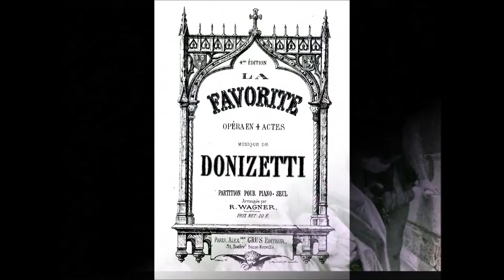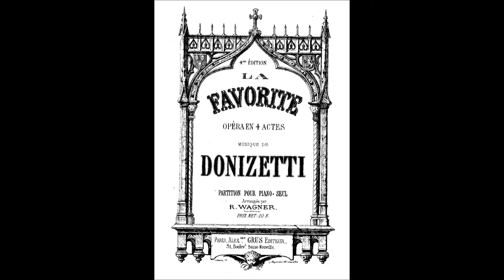Airs de Danse sur La Favorite de Gaetano Donizetti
Les "Airs de Danse sur La Favorite" sont une suite de pièces musicales composées par Gaetano Donizetti pour l'opéra "La Favorite". Cet opéra a été créé en 1840 à Paris, et les "Airs de Danse" ont été ajoutés dans la version française de l'opéra.

"La Favorite" est un opéra en langue française qui raconte une histoire d'amour et de trahison à la cour d'Alphonse XI, roi de Castille, et met en scène les personnages de Fernand, un moine qui tombe amoureux de la favorite du roi, Léonor, et d'Alphonse XI lui-même. L'opéra comprend des airs passionnés, des duos enflammés et des ensembles spectaculaires.

Les "Airs de Danse" sont des morceaux instrumentaux, souvent des danses, qui sont utilisés pour accompagner certaines scènes de ballet ou des moments de danse dans l'opéra. Ces morceaux ajoutent de la couleur et de la vitalité à l'opéra, et ils permettent également de mettre en valeur les talents des danseurs qui participent à la production.

Ces "Airs de Danse sur La Favorite" font partie de la riche tradition de l'opéra français du 19e siècle, et ils offrent une dimension supplémentaire à l'expérience musicale de l'opéra "La Favorite" de Gaetano Donizetti.